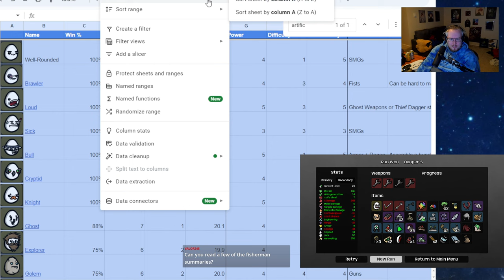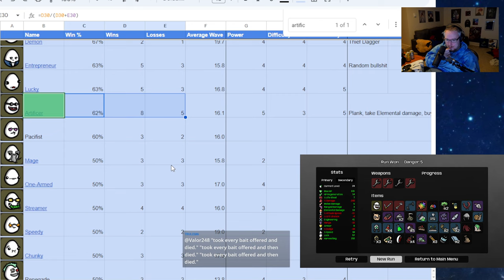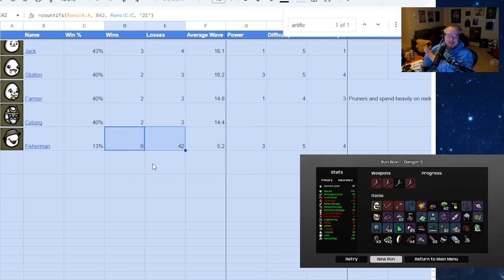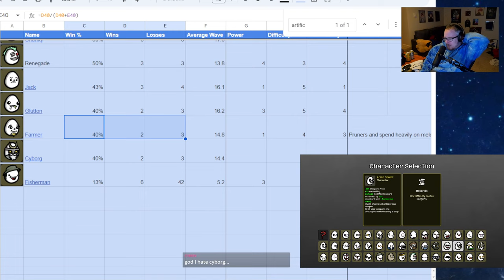Brotato | 17-3 Rotation/Random | Part 5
Title: Brotato
Genre: Action Roguelike, Roguelite, 2D, Auto Shooter
Developer: Blobfish
Publisher: Blobfish